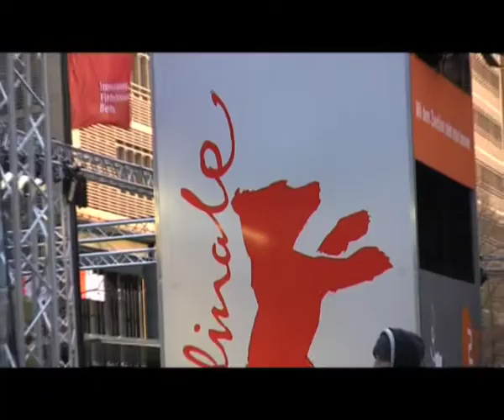EXBERLINER at the Berlin Film Festival 2011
EXBERLINER's Ben Knight asks why film fans are so keen to stand in the endless queues at the Berlin Film Festival.